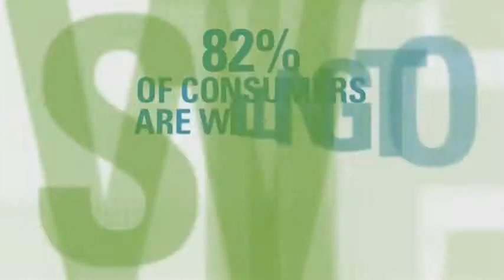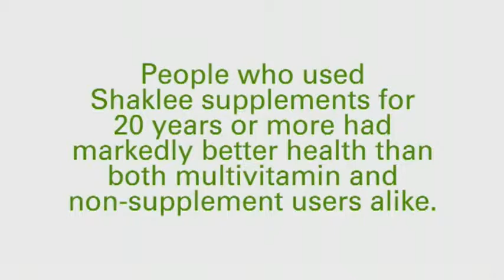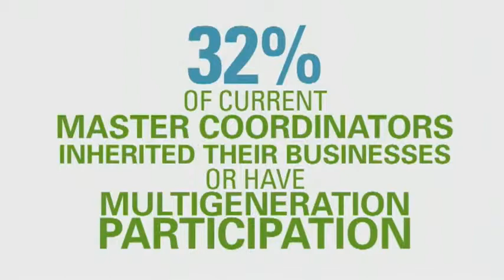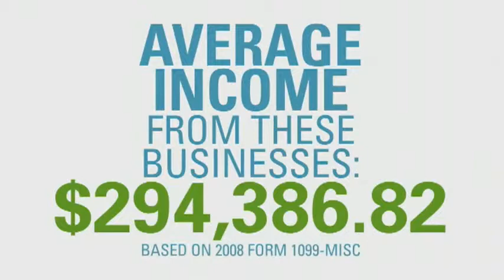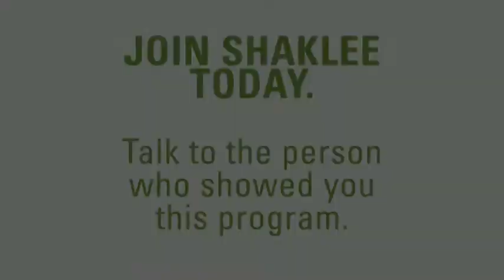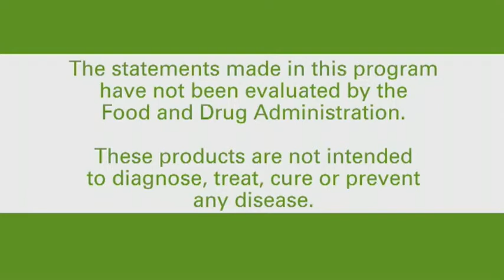THE SHAKLEE OPPORTUNITY.flv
Shaklee Distributor Wayne LaFrance offers home business opportunity with Shaklee Corporation the leading nutrition company in the United States. Shaklee is a social marketing health and nutrition company with all natural products. Shaklee supplements , Shaklee vitamins and Shaklee Products are good for your well being.